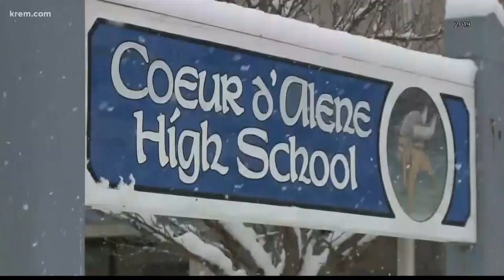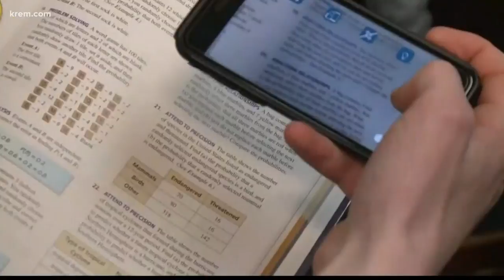Coeur d'Alene high school senior starts non-profit to bring tech devices to schools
Morgan Dixon at Coeur d'Alene High School made headlines before with a smartphone app he created. Now, he's started a non-profit to help schools get tech devices.